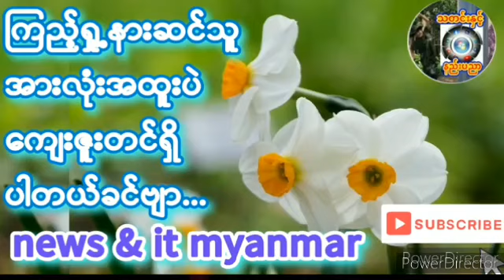၂၀၂၄၊ အောက်တိုဘာ ၉